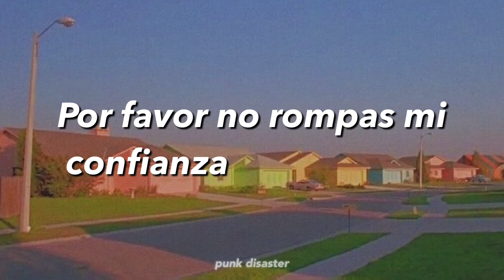EYEDRESS - TOKYO GHOST [SUB. ESPAÑOL]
LYRICS:

But you had to leave for Tokyo
I swear that I'll be true, never I would hurt you
I wanna be in Tokyo, I wanna be with you
I wanna be with you, I wanna be with you

Please don't break my soul
Please don't break my trust
Always let me know if there's someone else
I don't wanna know, pretend that I'm dead
Tokyo Ghost...